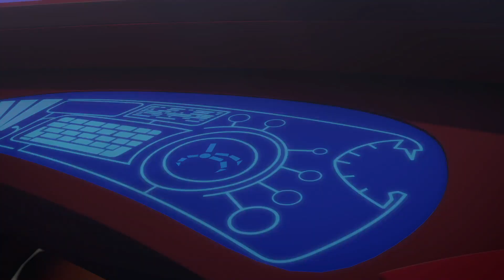PJ Masks Super Pigiamini ⚡ Episodi Doppi: Il Piano Ghiacciato Di Geco + ⚡ Cartoni Animati